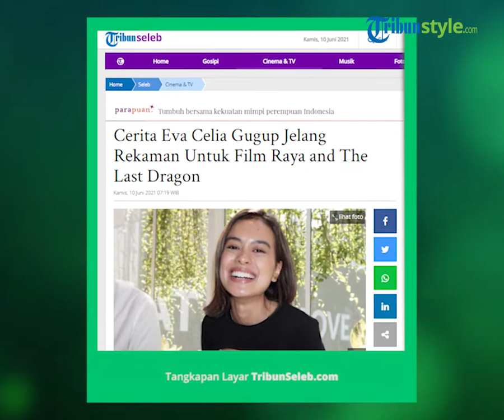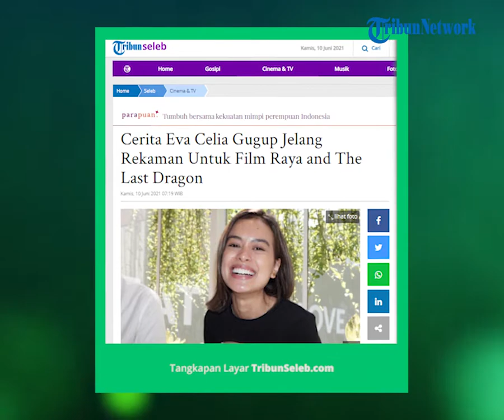Cerita Eva Celia Gugup Jelang Rekaman Untuk Film Raya and The Last Dragon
TRIBUNNEWS.COM, JAKARTA - Artis Eva Celia Latjuba merasa terharu, bangga dan bahagia bisa menjadi pengisi suara untuk karakter Namaari dalam film animasi Raya and The Last Dragon produk Walt Disney.

"To be a part of something that huge itu aku kayak, really, super terharu dan bangga, happy banget pokoknya," ujar Eva saat berbincang dengan Tribun Network, Rabu (9/6/2021).

Di balik rasa bangga dan bahagia bisa menjadi pengisi suara film animasi Raya and The Last Dragon, Eva Celia merasalan  sejumlah pengalaman baru.

Menjadi pengisi suara (dubber) merupakan pengalaman pertama baginya.

Eva menceritakan, dia merasa gugup tidak karuan jelang proses rekaman.

Itu dikarenakan Eva selama ini benar-benar mengagumi karya-karya Walt Disney. Dan menjadi pengisi suara di film Walt Disney, tidak pernah terbayangkan sebelumnya.

"Parah sih kalau gue ya. Kemarin itu waktu di jalan kayak, please jangan sampe (lokasi recording). Kebetulan lokasinya jauh kan, jadi dalam hati please macet, please macet. Takut, takut engga deliver. Takut karena I always just adore Disney and their creation," tutur Eva.

Eva mengaku punya ekspektasi tinggi terhadap dirinya sendiri dalam memainkan peran Namaari di film animasi Raya and The Last Dragon.

Sehingga, ketika memainkan peran Namaari, Eva merasa bertanggung jawab untuk tidak mengecewakan para penonton setia Walt Disney.

"Pokoknya you have to bring it on. Elo harus percaya diri, elu harus bisa, jangan malu-maluin. Jadi tuh di jalan memang se deg-degan itu sih," ujar dia.

Hanya saja semua kecemasan Eva Celia jelang rekaman tidak menjadi kenyataan.

Proses rekaman justru berlangsung menyenangkan dikarenakan tim produksi Disney Indonesia bekerja dengan sangat baik.

"Cuma ternyata prosesnya menyenangkan banget, tim produksi sangat mahir, mereka sangat tahu apa yang mereka inginkan. Jadi proses sangat cepat dan aku sangat nyaman. Jadi pas sudah selesai aku kayak, yah sudah selesai," kenang Eva.

Artikel ini telah tayang di Tribunnews.com dengan judul Cerita Eva Celia Gugup Jelang Rekaman Untuk Film Raya and The Last Dragon,
Penulis: Lusius Genik Ndau Lendong